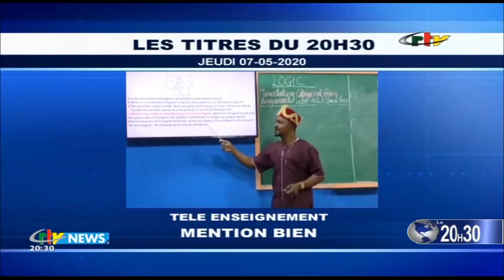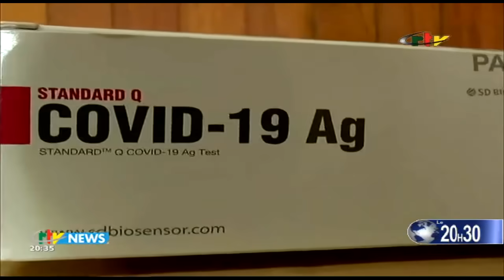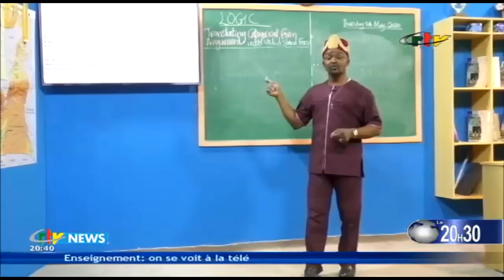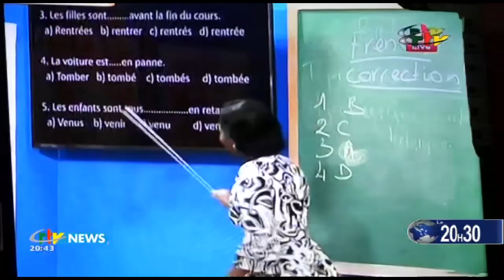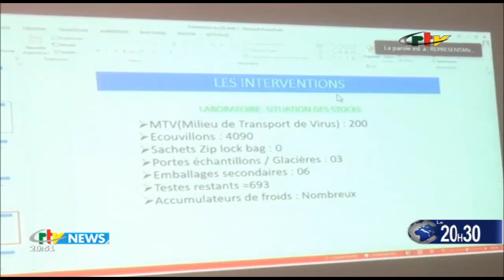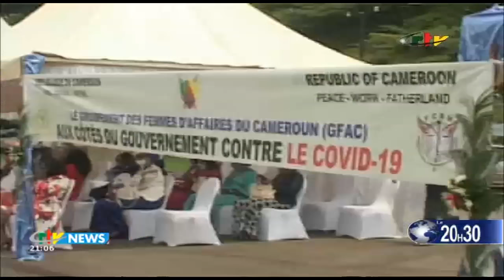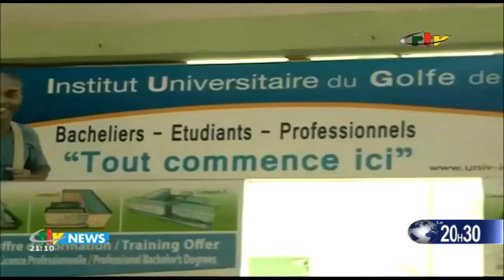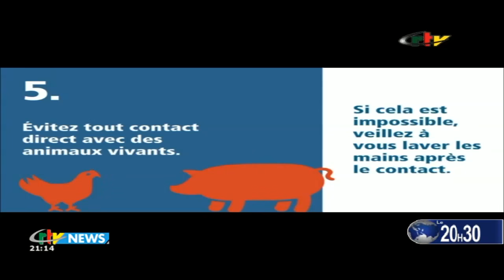CRTV - JOURNAL DE 20H30 - (CORONAVIRUS : Des PAROLES et des ACTES) - Jeudi 07 Mai 2020 - Adèle MBALA